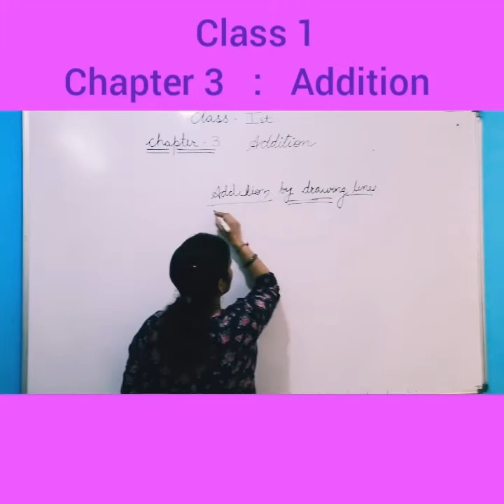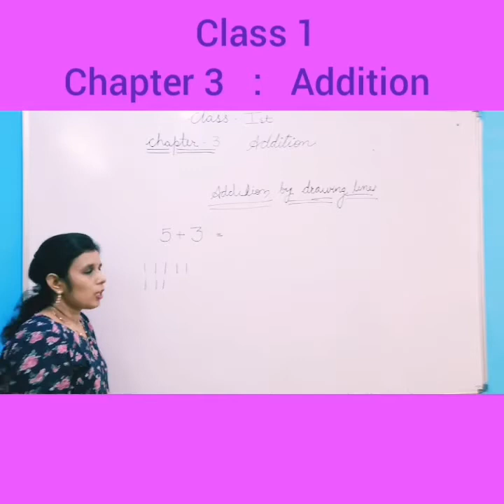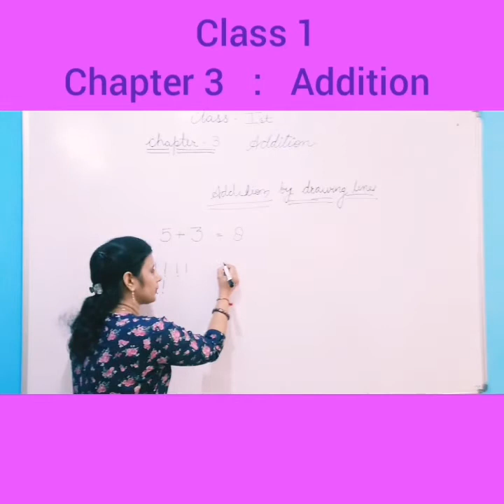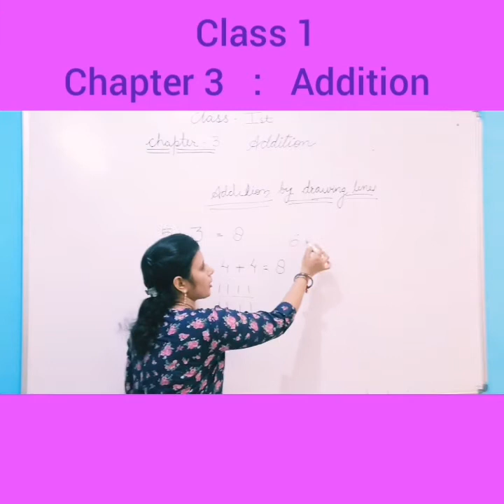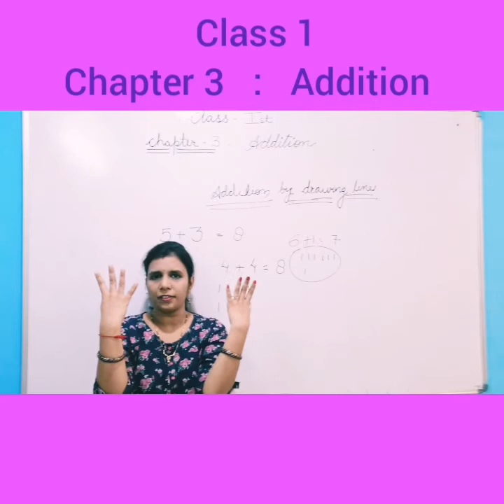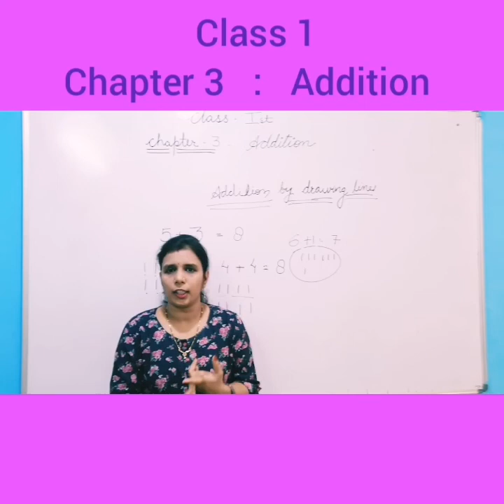Class 1 : Addition by drawing lines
Class 1 : New Composite mathematics (S.chand publications) chapter 3 : Addition.